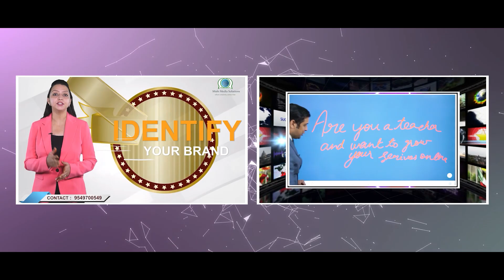Congress will not be able to repeat by distributing free raviyas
नहीं हो पायेगी मुफ्त की रेवड़िया बांटकर कांग्रेस रिपीट

Also Watch